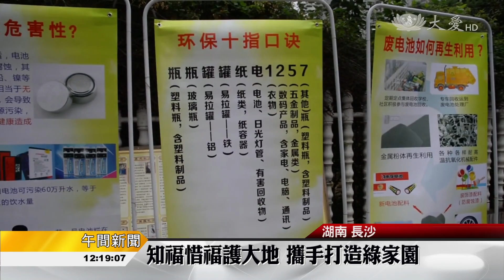校園環保日體驗 親子共學盡心力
推動環保，湖南長沙慈濟志工，走入校園，國防科大附小的校長，很支持，在新學期開學時，就讓學生帶著回收物來上學，學習做分類，家長也一同參與。

這一天是環保日，一年級的孩子們，帶著回收物來上學，每一班一本冊子，確實做紀錄，不只是帶來，更要學如何做分類，陪同的家長，也一起加入，一同來學習。

家長：「為學校為環保做一點貢獻，我們很開心，初步做垃圾分類，能回收的資源，一般我們都是把它放在單獨地方。」

國防科大附小，認同慈濟，從三月開始，在校園做資源回收，這學期更是從一年級新生開始推廣靜思語和環保愛護地球活動。

國防科大附小校長 易宇：「對這項活動參與熱忱度都很高，特別是家長，我們也很有信心，從一年級開始在孩子心中，花大力氣打造潔淨環保的氛圍。」

校長帶頭做示範，家長也支持，愛護地球的力量，會更紮實。

王美水 真善美志工-湖南報導